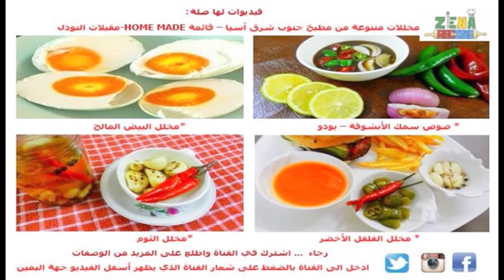كيف تحضر مخلل الليمون - مخلل هندي | LEMON PICKLED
كيف تحّضر مخلل الليمون -مخلل هندي شائع كذلك في الأسواق اما قطع كاملة من الليمون مشقوقة الجوانب لإدخال المحلول او أنصاص دائرة او مكعبات مقطعة ذو نكهة لاذعة لكنها غنية بمذاق الليمون الحامضي وبالتوابل صار بإمكانك الآن تحضيرها بنفسك والتحكم بالملح والحامض والبهارات المفضلة لديك
***  نشركم ومشاركتكم لوصفاتي مع اصدقائكم يعني لي الكثير وأتمنى لكم الاستمتاع بما تعدونه في بيوتكم من الأطباق